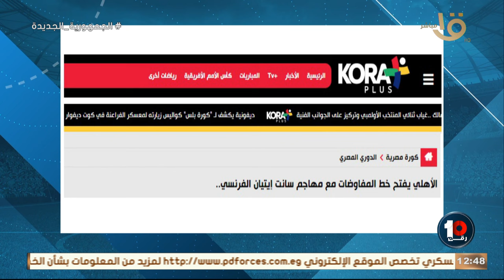خد بالك منه.. كريم رمزي يفجر مفاجأة: مهاجم كوت ديفوار كان هيجي الأهلي ببلاش ولكن….🔥💣